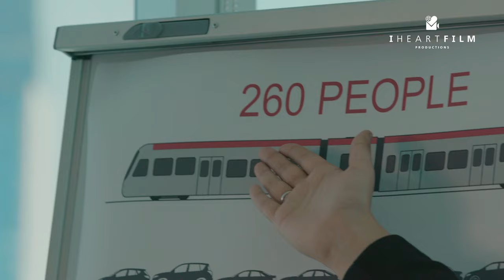Bahrain Urban Transport Network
Bahrain Urban Transport Film 2020:

The 2020 Bahrain Train Film was filmed and produced by I Heart Film Productions. Bahrain.

From the Bahrain Ministry of Transportations & Telecommunication, Imagine the future where a reliable and sustainable form of transportation is accessible to all citizens in the Kingdom of Bahrain.

I Heart Film was founded by a team of filmmakers with extensive experience in advertising, TV and film. We share a unified passion for engaging and authentic cinematic storytelling.
We are a full service video production company and creative agency specializing in documentaries, TV Commercials, branding & marketing material.
We guarantee a unique experience. An alternative production house that creates contemporary and thought provoking films for our clients to be proud of.

ABOUT THIS CHANNEL:
The purpose of the official I Heart Film Productions YouTube channel is to highlight our productions and the level of attention and labor we put into not just producing quality promotional content for our clients but also showcasing artistic works with stunning cinematic graphics of the highest caliber.